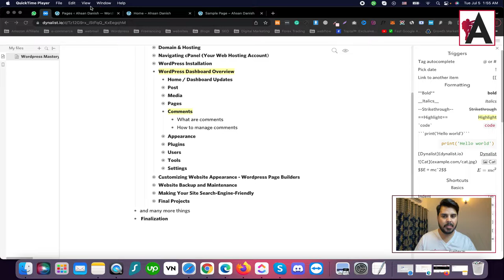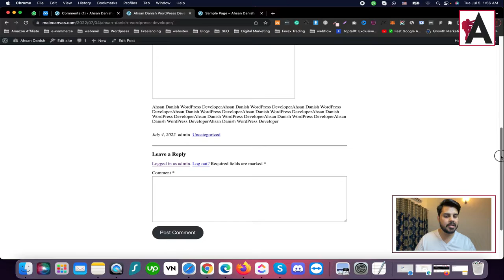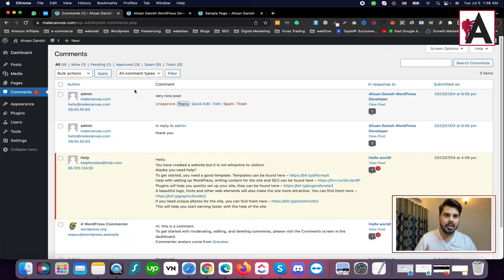Wordpress Comments tutorial | WordPress Complete Course for Beginners to Advance | Urdu/Hindi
Delve into WordPress comments management in our WordPress Complete Course for Beginners to Advance, presented in Urdu/Hindi! This tutorial provides comprehensive guidance on managing comments on your WordPress website. Learn how to moderate comments, approve or disapprove them, reply to user comments, and manage comment settings to maintain a healthy discussion environment. Whether you're new to WordPress or seeking to enhance your skills, this course equips you with the knowledge to effectively manage comments and engage with your audience on your WordPress site.

🟠 💬 𝗙𝗼𝗹𝗹𝗼𝘄 & 𝗖𝗵𝗮𝘁 𝘄𝗶𝘁𝗵 𝗺𝗲 :
_____________/𝗦𝘂𝗽𝗲𝗿 𝗟𝗶𝗻𝗸\_______________